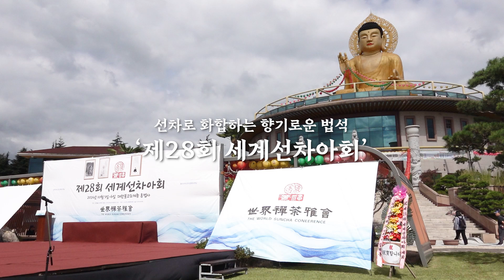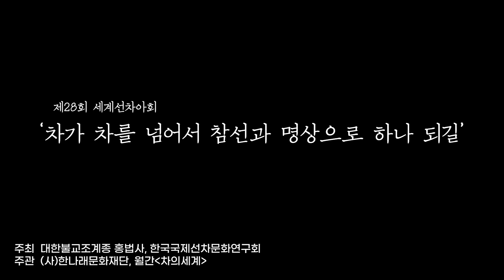[지금 불교는] "한국‧중국‧일본‧홍콩의 차가 한 자리에" 부산 홍법사 '제28회 세계선차아회'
한국, 중국, 일본, 홍콩이 선차로 화합하는 향기로운 법석이 부산 홍법사에서 펼쳐졌다.

홍법사(주지 심산스님)와 한국국제선차문화연구회(회장 최석환)는 10월5일부터 6일까지 홍법사에서 동아시아 선차문화의 만남을 주제로 ‘제28회 세계선차아회’를 개최했다.

5일 홍법사 야외무대에서 진행된 개막식에는 식전 공연으로 선묵 퍼포먼스, 선다악 공연, 헌다시 낭송등이 진행됐다. 한국의 무상선사, 중국 조주선사, 일본 무라다슈코에게 차를 올리는 헌다의식도 함께 진행됐다. 개막식에 이어 각국의 차가 어우러진 선차행다발표와 찻자리가 마련됐다. 오후에는 사찰음식 홍보, 평안등 점등, 등불춤, 피리연주와 싱잉볼 등 다채로운 행사가 진행됐다. 잔디마당에서는 홍법천연염색 문화예술대전과 천연염색 전시가 펼쳐졌다.

6일에는 ‘차로 만난 유‧불‧도의 세계’를 주제로 학술대회가 열렸다. 불교와 유교, 도교가 차 문화 속에서 융합되는 모습을 탐구하며 선차문화를 깊이 이해하는 시간을 가졌다. 오후1시부터 독성각 앞 잔디에서는 부산시민과 함께하는 힐링가든 ‘가족명상음악회’를 진행하며 참가자들이 축제를 즐기는 시간을 가졌다.

홍법사 주지 심산스님은 “우리 인류가 만든 음식 가운데 가장 맑고 수수한 것이 있다면 그것은 차라고 생각하며 차를 부처님과 조사님들께 경건하게 올렸던 전통을 살려서 제28차 세계선차아회를 진행하게 됐다”고 행사 취지를 밝혔다.